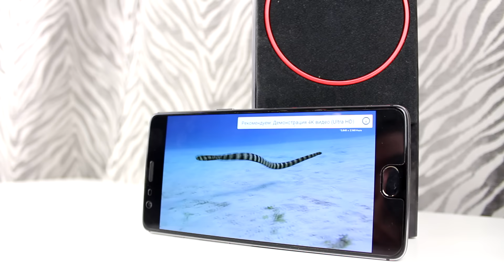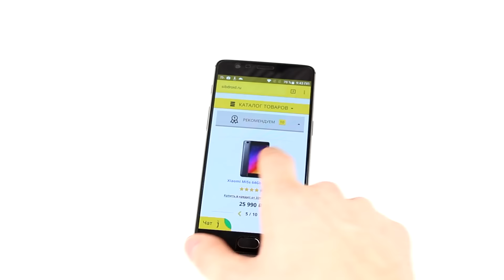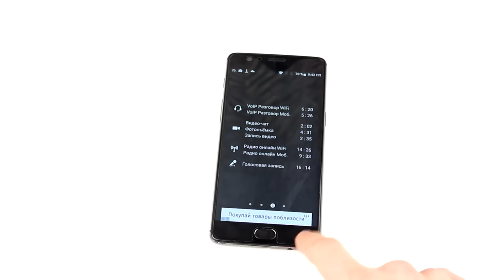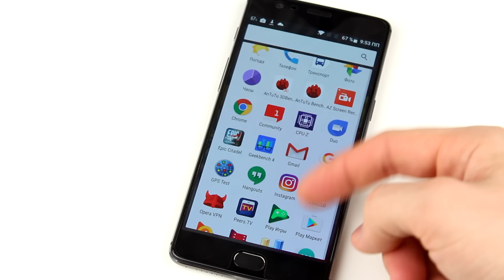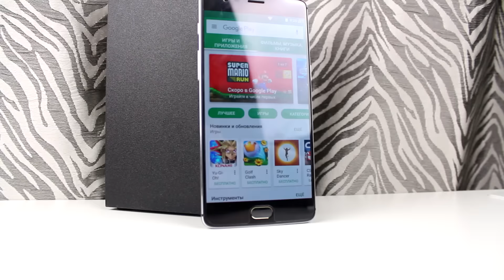OnePlus3T VS OnePlus3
Cегодня мы раскроем главную тайну, какой же смартфон лучше OnePlus3 или же OnePlus 3T.  Поехали!